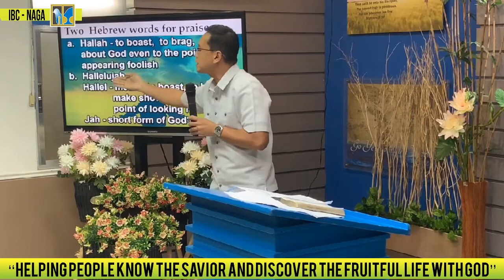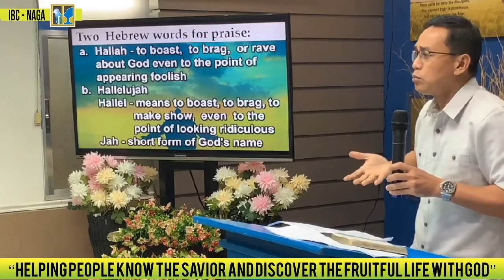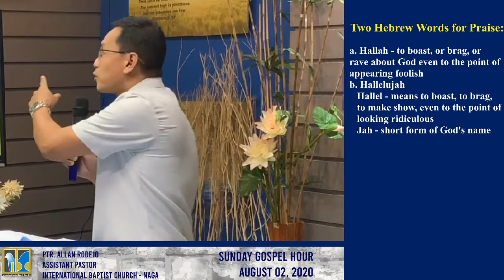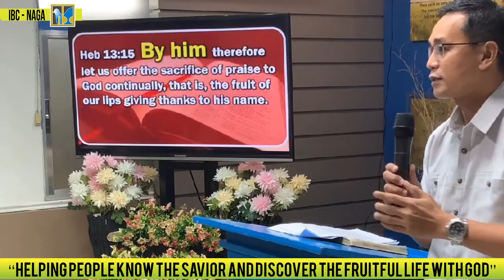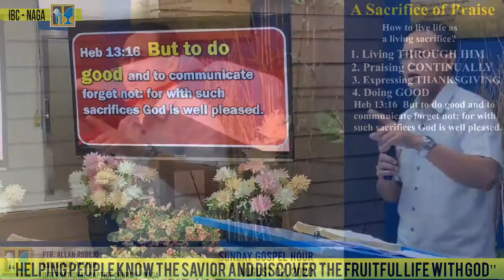2020 August 02 - "A Sacrifice of Praise" by Ptr. Allan Rodejo